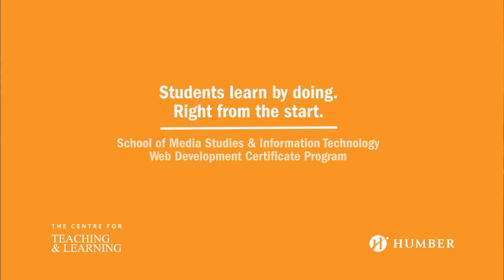Web Development students learn by doing -- right from the start.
The Web Development program at Humber helps students develop their potential, and refine their talent - right from the very start! Using industry standards and working toward developing their portfolios, students were immersed in a full-stack program. The program concluded with students showcasing their work to potential employers at the Tangerine Café.